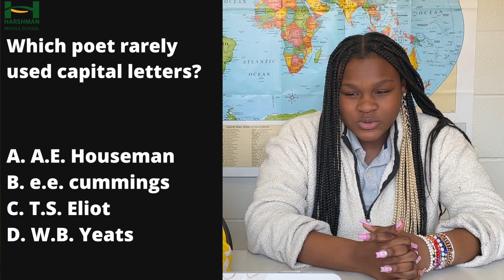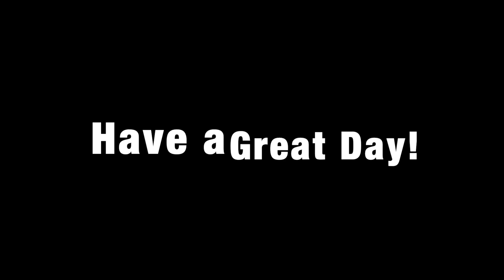Daily Announcements: Tuesday, April 11, 2023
April is National Poetry Month. Let's celebrate with some themed trivia!
Abril es el Mes Nacional de la Poesía. ¡Celebremos con algunas trivias temáticas!